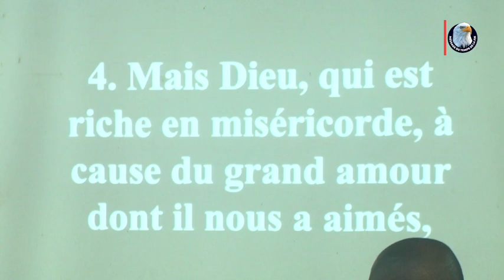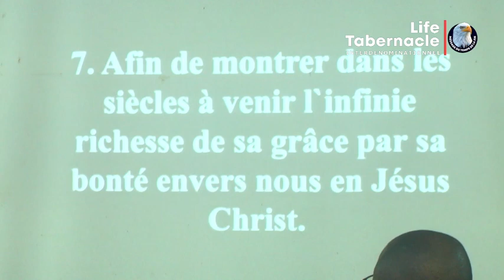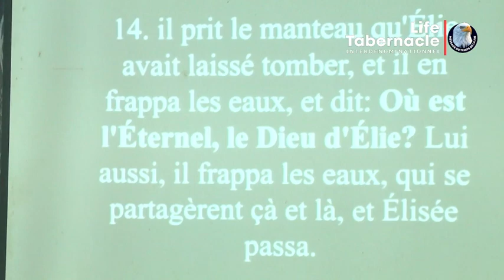LE DIEU QUI EST RICHE EN MISERICORDE_EVANGELISTE LEONARD KABASELE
LIFE TABERNACLE LUBUMBASHI